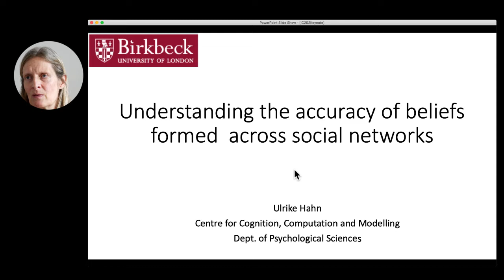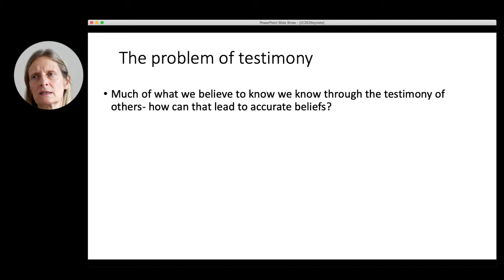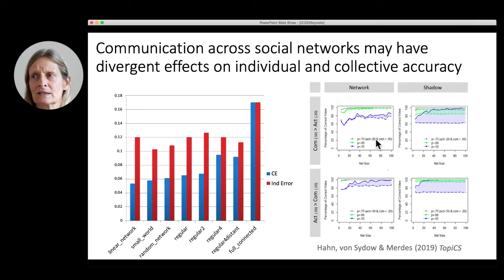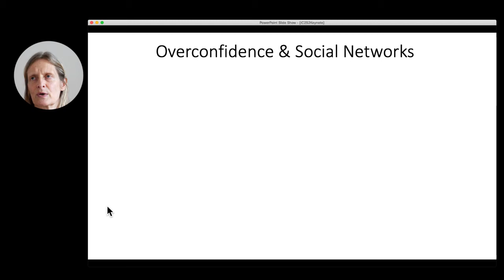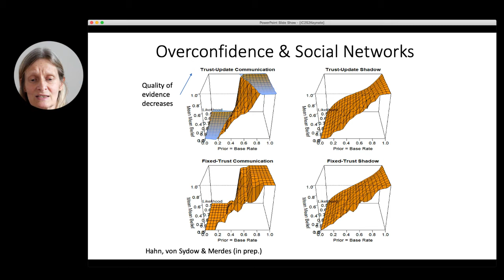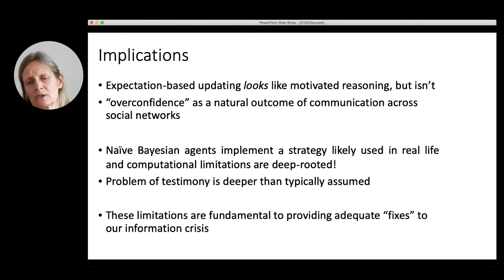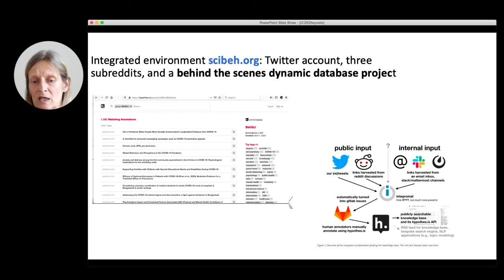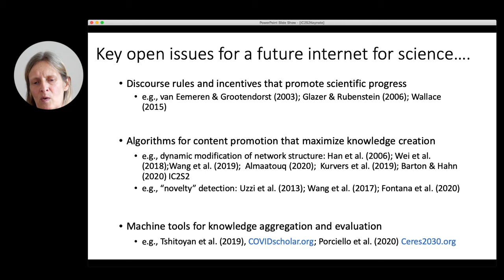IC2S2'20 Keynote talk by Ulrike Hahn